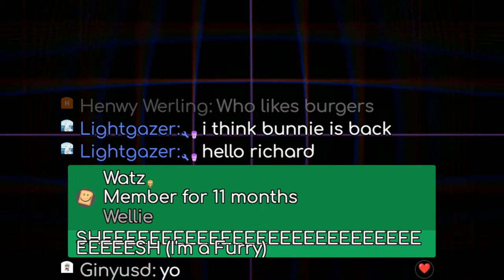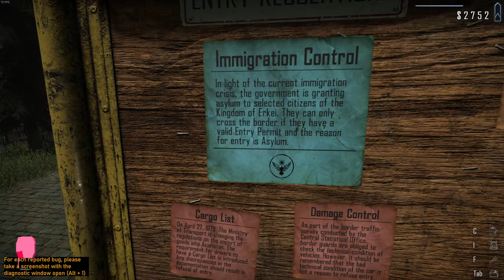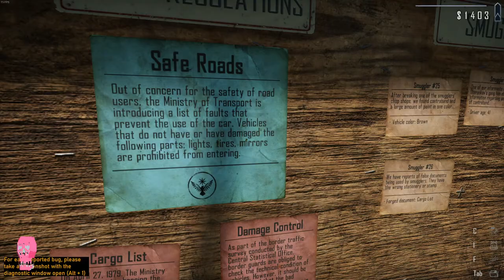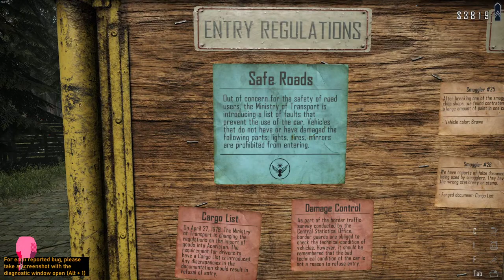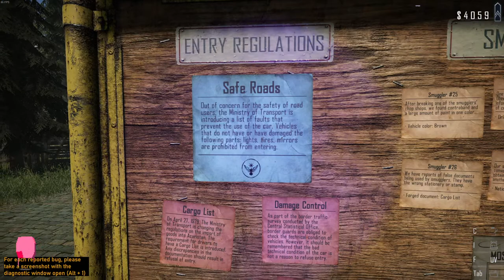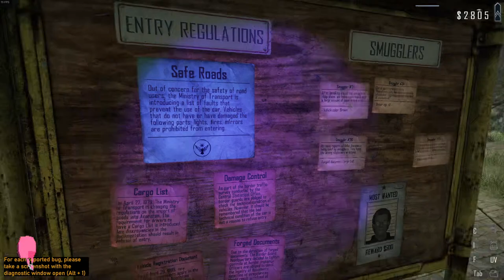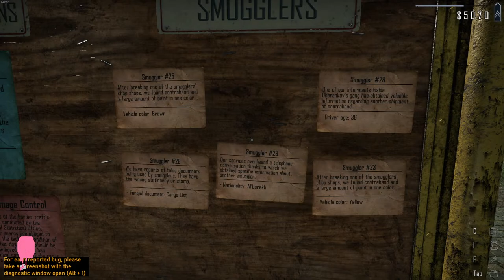Pt3 ENDLESS MODE PLAY TEST | Contraband Police | Stream